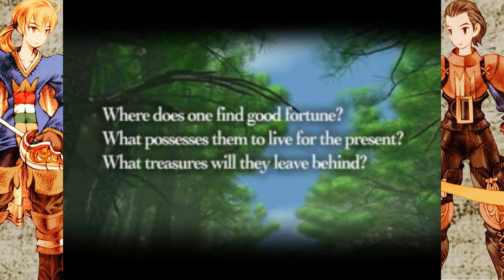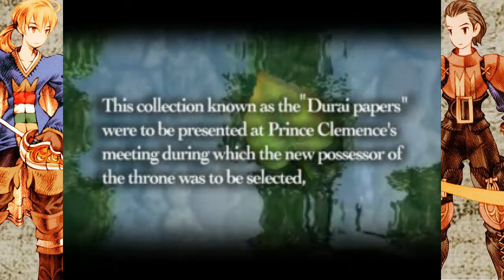Let's Play Final Fantasy Tactics #75 - Post Mortem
Today on Let's Play Final Fantasy Tactics... We end the game.